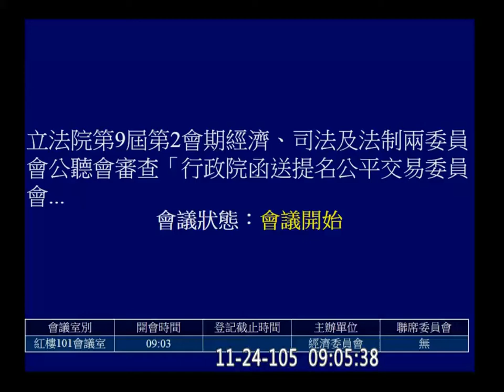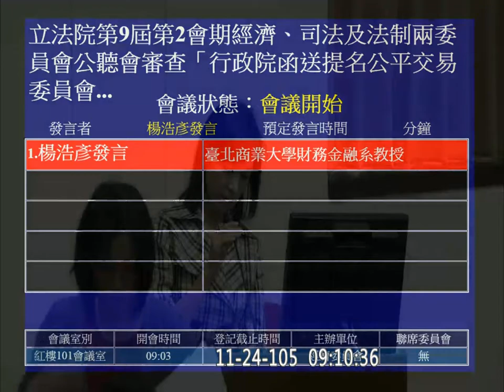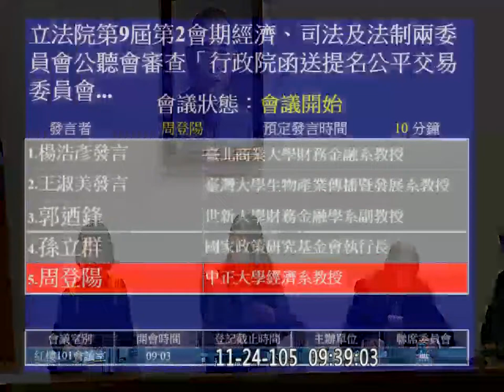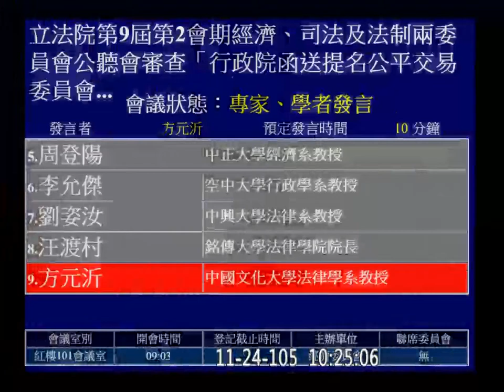20161124 公平交易委員會 正副主委 委員 人事同意權案 公聽會 經濟 【立法院演哪齣？】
受提名人: 黃美瑛 彭紹瑾 郭淑貞 洪財隆